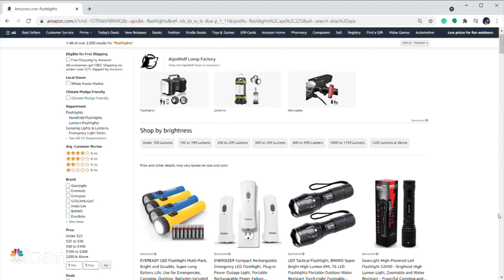Pay no sales tax to stock up on emergency supplies this weekend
Starting Saturday, you can prepare for the unexpected and buy several items to use during hurricanes, flash floods or wildfires and get those items just a little bit cheaper.